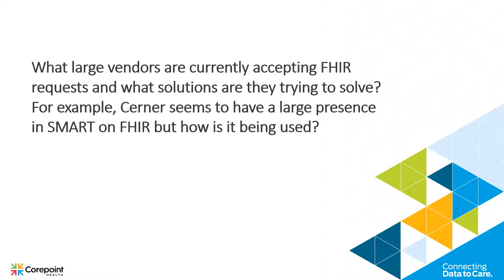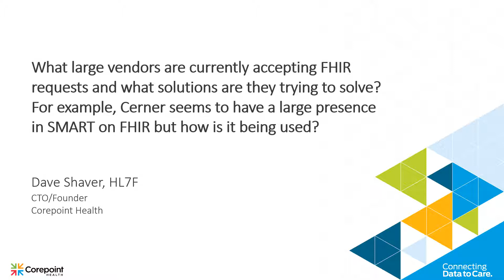Large vendors supporting FHIR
Since development first began on FHIR, vendors have played a crucial role in shaping the new standard. Vendor collaboration through Project Argonaut has allowed for an accelerated implementation process with the potential to greatly expand database access. In the video below, Dave outlines the current use of FHIR and how vendors plan to support the standard.